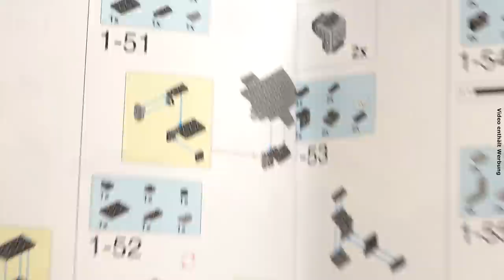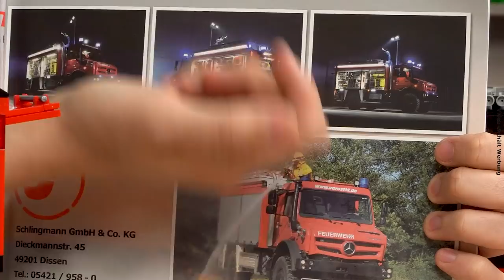Schlingmann TLF 3000 VARUS 4x4 von BlueBrixx Pro @ BlueBrixx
Die Firma Schlingmann ist ein deutscher Hersteller von Feuerwehrfahrzeugen. Mit dem Schlingmann TLF 3000 VARUS 4x4 haben wir nun bereits das zweite Noppensteinmodell in Lizenz entworfen und produziert.

Ouxi Li, der das Lizenzprojekt betreut hat, und Niklas schauen sich das Fahrzeug im Maßstab 1:30 im Detail an. Hinter den Klappen und Türen des 1.829-Teile-Modells verbirgt sich viel Ausrüstung zur Brandbekämpfung. Viele Prints sorgen für ein originalgetreues Aussehen des geländegängigen Tanklöschfahrzeugs.